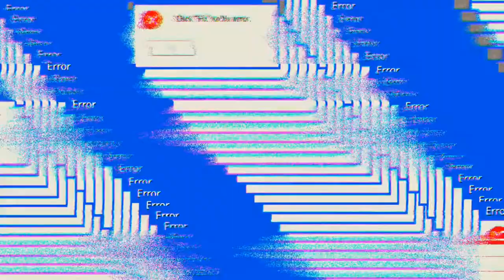Azur Lane #27.07 JndT (BlueStacks)